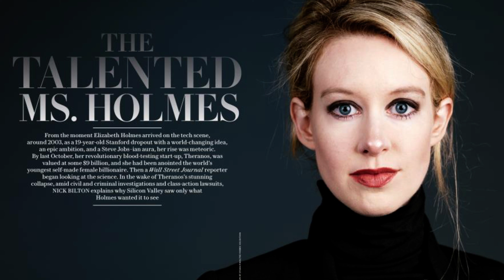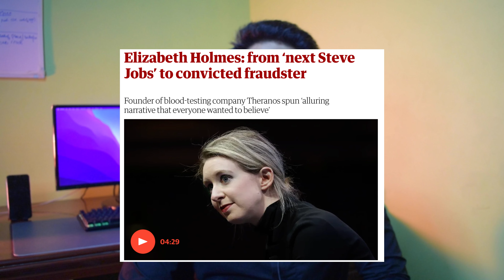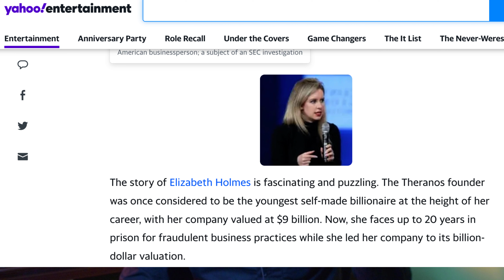The Rise and Fall of Elizabeth Holmes and Theranos | The Shocking Truth Behind the Theranos Scandal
In this video, we will discuss the Elizabeth Holmes and Theranos scandal. We will cover how Holmes founded Theranos, raised millions of dollars, and claimed to revolutionize blood testing. However, we will reveal how the technology behind Theranos was faulty and unreliable, and how the company used deceptive practices to conceal this fact. We will also examine the consequences of the scandal, including the legal and regulatory actions taken against Holmes and the impact on the healthcare and venture capital industries.